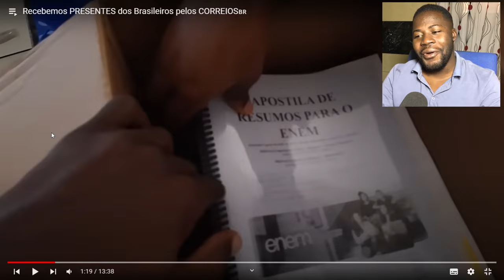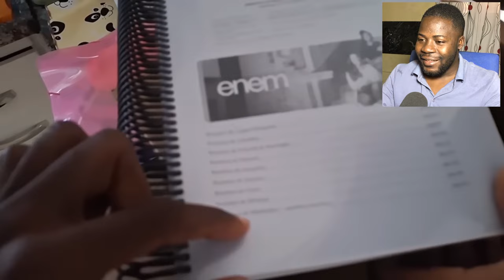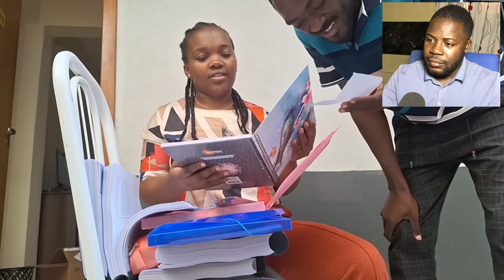INCRÍVEL - ELES RECEBERAM PRESENTES DE BRASILEIROS PELO CORREIO E FICARAM MARAVILHADOS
saudações familia.